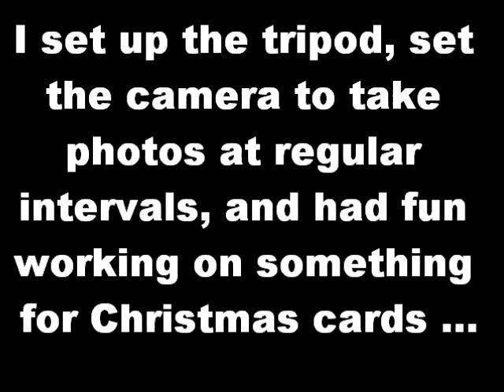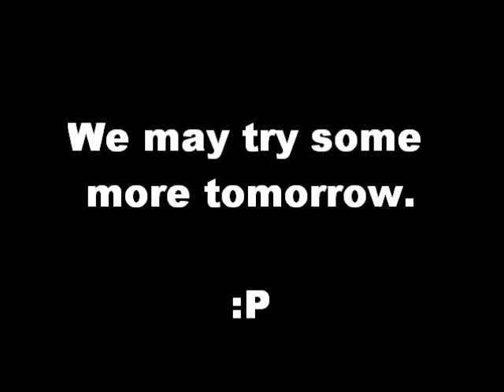Christmas Card Photo Shoot 2012